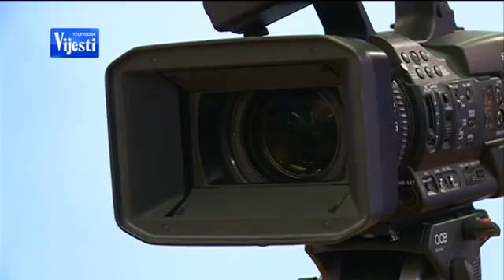Momo Koprivica u emisiji "NACISTO" TV VIJESTI, 26 10 2017